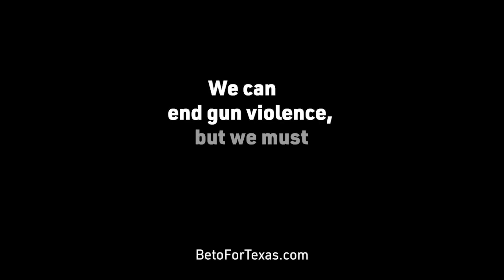Here are just four bipartisan solutions for ending gun violence | Beto For Texas